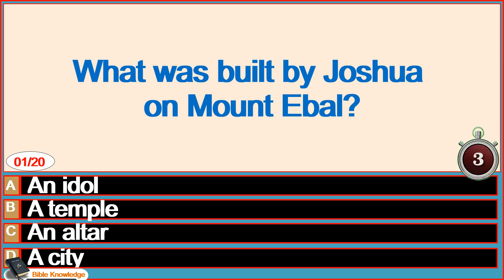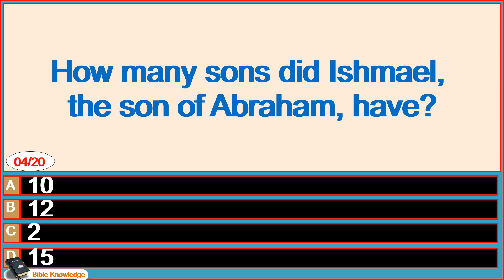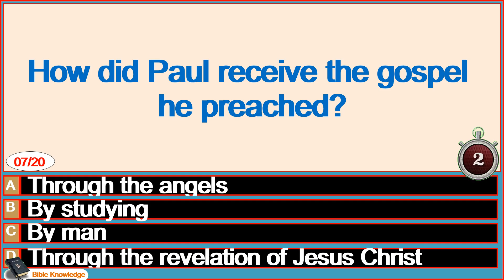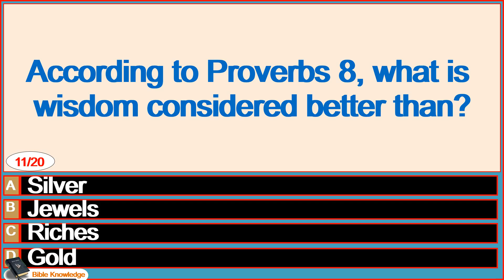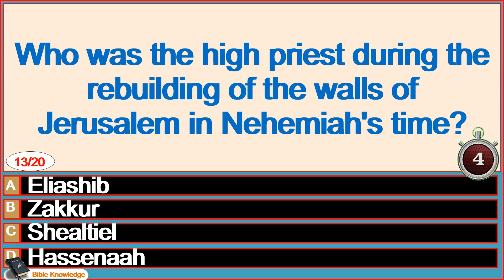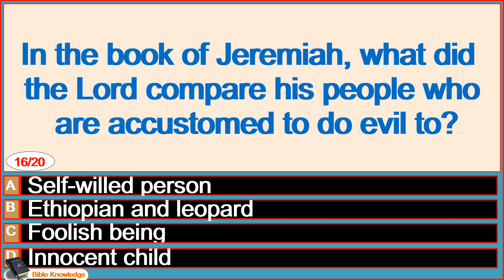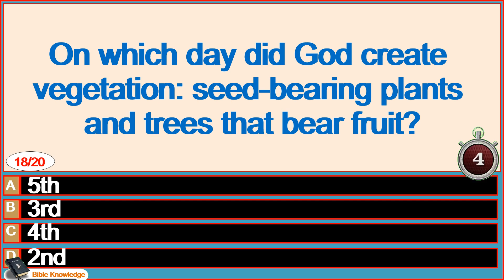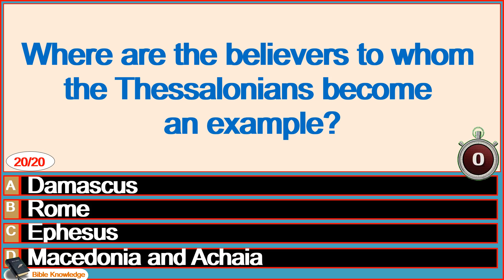Biblical Knowledge Test: Characters, Events, Relationships | Bible quizzes and answers - Part 53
Join us for an engaging and educational journey through Bible study and quizzes. Explore the depths of scripture with our insightful answers to common questions. Whether you're a seasoned theologian or new to the faith, there's something for everyone in our Bible study and quizzes series!
To test your knowledge of God's Word, you will find questions and answers on various biblical topics, covering people, events, key passages, and important teachings.
Bible references are provided so you can quickly look them up.